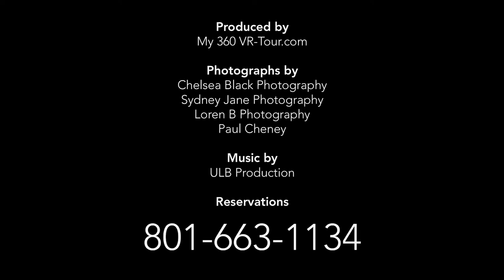Promotional video for the River Bridge Event Center in Spanish Fork